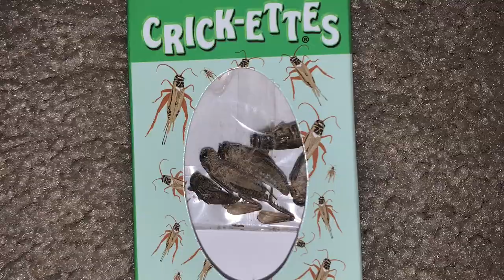THE JIMINY CRICKET CHALLENGE!!!